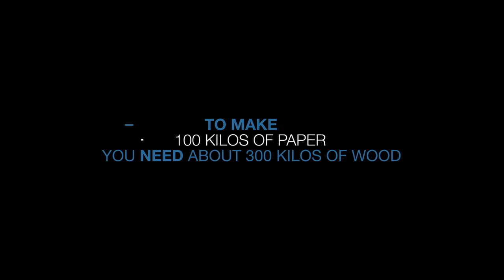Circular Economy: Reduce, Reuse and Recycle | PORCELANOSA Eco Conscious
The PORCELANOSA Group moves its production toward the circular economy ♻️

According to the EU definition, the circular economy is a production and consumption model based on sharing, renting, reusing, repairing, renewing and recycling existing materials and products to create added value that prolongs the life of each object.